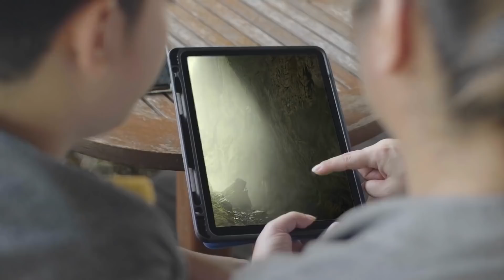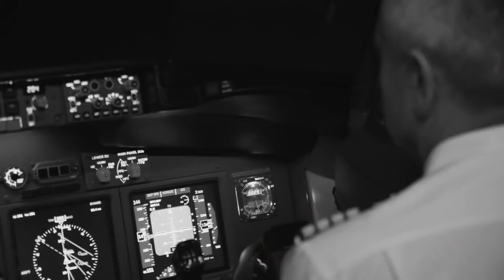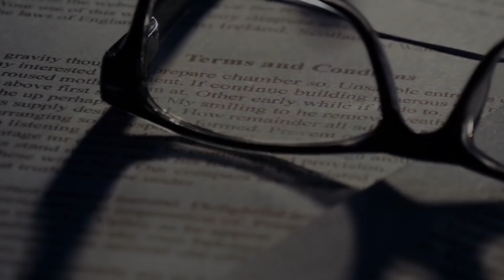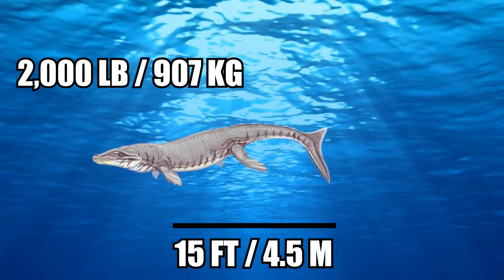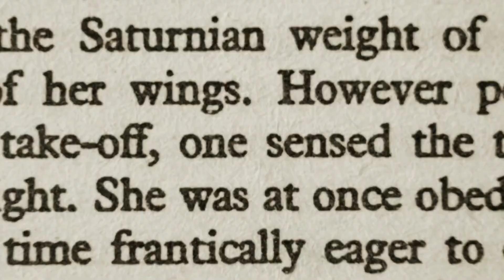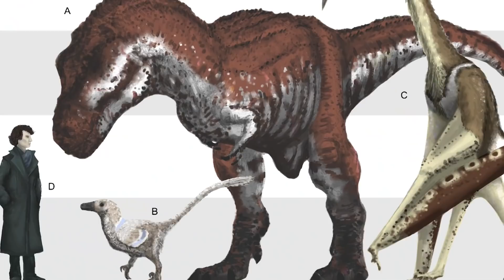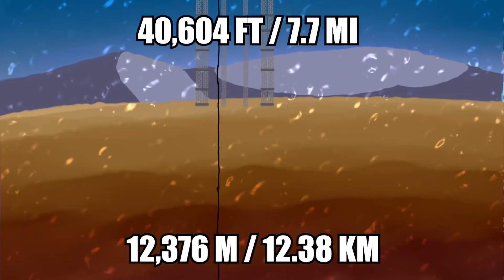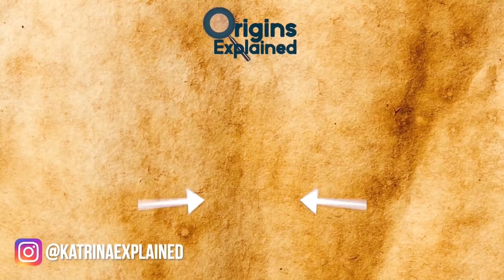Most Amazing Recent Discoveries! | ORIGINS EXPLAINED COMPILATION 40